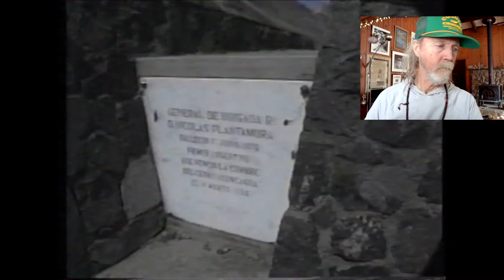Mountaineering Horror Story: My Climbing Epic on Aconcagua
Aconcagua, located in the Andes Mountains of Argentina, is the highest mountain in the Western Hemisphere, and as with any high mountain, it presents inherent risks to climbers. However, Aconcagua is not considered one of the most dangerous mountains in the world.

In this video I review my own video called The Power of The Mountain: The Spirituality of Advenure, which I filmed in 1993. I share the lessons learned in having come very close to the edge. As an assistant guide I had worked too hard and breathed in too many fumes from the stoves in our tents.

When I returned to Aconcagua in 2009 five people had lost their lives, including an Italian guide, who died on the summit of the mountain in a white out storm.

The main risks on Aconcagua are related to the high altitude and the extreme weather conditions that can occur at any time of the year. Altitude sickness is a common issue for climbers on Aconcagua, and can be life-threatening if not properly managed. Other risks include frostbite, hypothermia, falls, and avalanches.

Thank you for visiting. Please consider becoming a Channel Member for access to perks and to become part of a growing community: